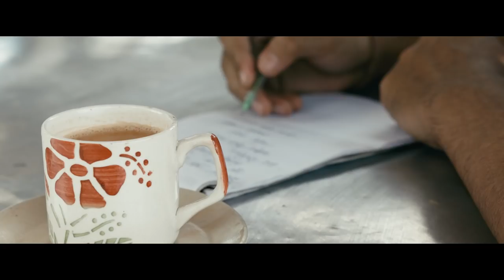MOTOLIYA | Gunjan & Ananya | Assamese Romantic Song By Tranjing Gogoi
copyright By Singer / producer :Tranjing Gogoi
Song
MOTOLIYA

Singer
Tranjing Gogoi

Lyrics/Tune
Jananjoy Saikia
Recordist
Sourav Boruah
(Studio Rhythm Park)

Music
Anupam Konwar
Mix & Mastering
Pinku Das
(Studio Red V Guwahati)

Video Director
Oasis Talukdar

Choreography
Surajit Gogoi

*ing
Gunjan & Ananya

Makeup
Biswa

Cinematography
Manash Protim
Editing
Biman Boruah Axomiya
(Studio Maa Movie)

Special Thanks
Lakhi Gogoi
Ajanta Gogoi
Mahanta Buragohain
Anil Bodo
Subin & Maina